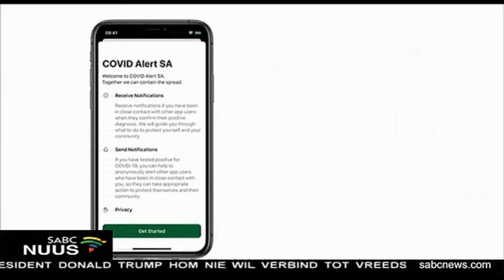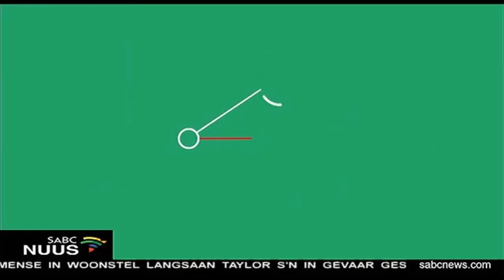Toep wek privaatheidskending-kommer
Plaaslike vervaardigers van die toep COVID Alert SA het bewerings weerlê, dat die toep ingespan gaan word, om mense se bewegings dop te hou en persoonlike inligting in te samel. Die toep verbeter gesondheids werkers se vermoë om kontakte na te spoor van mense wat positief getoets het.
Dit help ook om die verspreiding van COVID-19 te monitor.